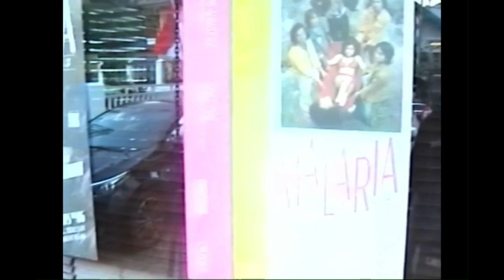Pra-Pancasona | Malaria (Malam Alunan Mengudara Ria)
Apabila diumpamakan sebagai anak manusia, usia 5 tahun adalah peralihan dari balita yang masih banyak bimbingan dan belajar dalam tumbuh kembangnya, menuju anak-anak yang mulai bebas dan berani dalam berekspresi. Seperti itulah Alunan Nusantara di usianya yang ke-5 kini. Kami tumbuh menjadi lebih besar, aktif, dan semakin bebas dalam berkarya.

Pra-Pancasona: MALARIA! adalah permulaan dari selebrasi ulang tahun ke-5 bagi Alunan Nusantara. Malam itu kami memperkenalkan berbagai macam aktivasi yang akan dihadirkan di acara utama nanti.

Keriuhan pada 26 Agustus 2023 kemarin di Tones no. 6 Bandung adalah bahan bakar utama kami menuju selebrasi utama yang lebih besar. Sudah siap? Siapkan energi kamu untuk acara utama “Pameran Pancasona” di bulan Oktober 2023!

Video oleh: Nabil Salma Putra
Diedit oleh: Abilmsa